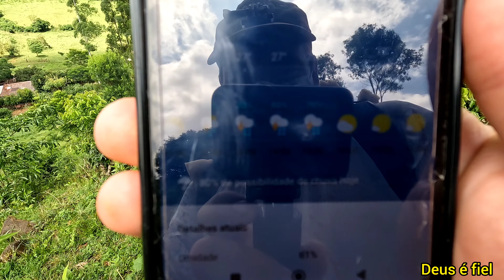a saga continua